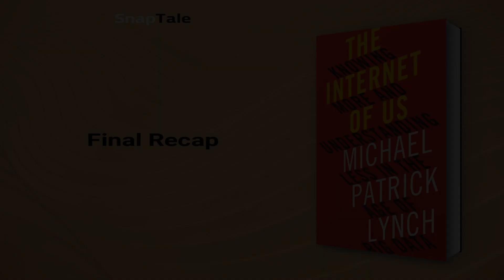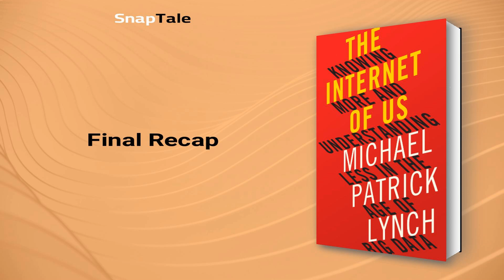The Internet of Us by Michael Patrick Lynch: 8 Minute Summary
*BOOK SUMMARY*

TITLE - The Internet of Us: Knowing More and Understanding Less in the Age of Big Data

AUTHOR - Michael Patrick Lynch

DESCRIPTION:
📖 In "The Internet of Us," philosopher Michael Patrick Lynch analyzes the impact of the digital revolution on our understanding of knowledge, reason, and humanity. With his insightful examination of social media, big data, and information democracy, Lynch guides us through the philosophical quagmire of the Information Age.

TIMESTAMPS:
⌚ 00:00 Introduction
⌚ 01:03 The Limits of Neuromedia
⌚ 01:47 Internet and Knowledge
⌚ 02:17 The Internet and Group Polarization
⌚ 03:02 Truth in the Online World
⌚ 04:14 Your Digital Life: Private or Public?
⌚ 05:12 The Power of Networked Knowledge
⌚ 06:21 Democratizing Knowledge
⌚ 07:00 The Pitfalls of Google-knowing
⌚ 07:42 Final Recap